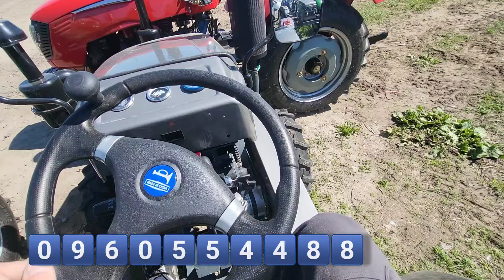китайські доробала по 2-3 штуки - що впарюють людям !